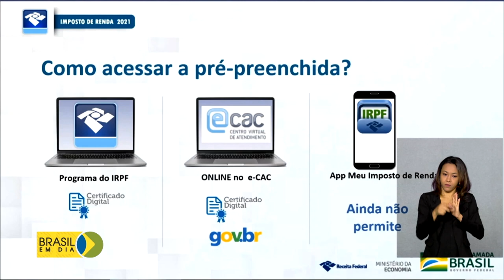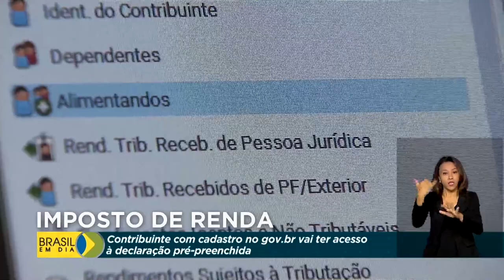Contribuinte com cadastro no gov.br vai ter acesso à declaração pré-preenchida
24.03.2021 – Um projeto-piloto da Receita Federal vai permitir que o contribuinte possa acessar a declaração de imposto de renda pré-preenchida.  Esse acesso, que antes era possível só para pessoas com certificação digital, agora será aberto para quem tem cadastro na plataforma digital do governo: o gov.br.